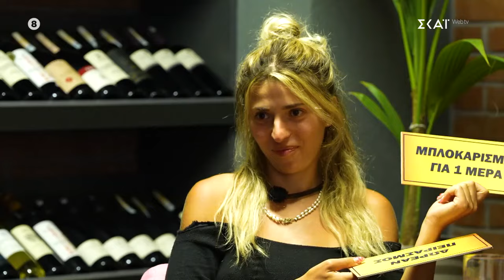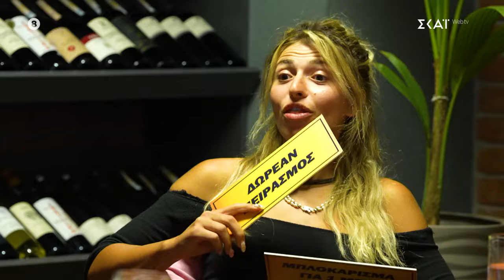Όλγα και Ειρήνη έχουν στα χέρια τους δύο σημαντικές κάρτες, σε ποιούς θα τις δώσουν;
Το Tempting Fortune, το πιο πρωτοποριακό παιχνίδι δράσης και περιπέτειας υπόσχεται ένα ταξίδι γεμάτο δελεαστικές προκλήσεις. Ο Γιάννης Τσιμιτσέλης παρουσιάζει ένα show που συνδυάζει την περιπέτεια με τη στρατηγική, την αντοχή με την πρόκληση… Οι διαγωνιζόμενοι καλούνται να κάνουν ένα απαιτητικό ταξίδι, έχοντας στη διάθεσή τους 300.000 ευρώ. Προχωρούν βήμα βήμα και συναντούν παγίδες και δυσκολίες, που θα τους ωθήσουν στα όριά τους. Κυρίως αντιμετωπίζουν ελκυστικούς πειρασμούς, τους οποίους μπορούν να "αγοράσουν" αλλά θα τους… στοιχίσουν ακριβά. Οι παίκτες πρέπει να επιβιώσουν, να πάρουν κρίσιμες αποφάσεις και να αποφύγουν τη λάθος απόφαση. Θα υποκύψουν στον πειρασμό ή θα αντισταθούν;